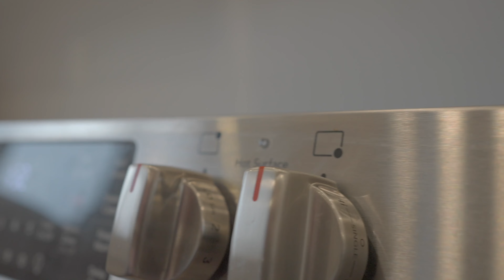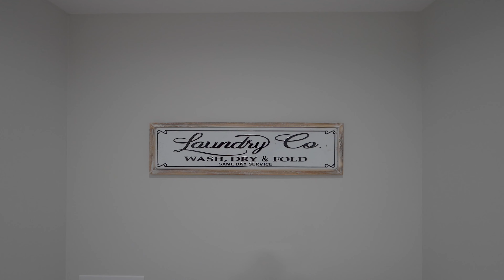401 St Agnes, Azilda - stunning home on 5 acres!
Welcome to your dream home on 5 sprawling acres of tranquility! This stunning property features a spacious 4 bedroom, 2.5 bathrooms home with a huge detached garage. Step inside to discover the beauty of granite countertops in the gourmet kitchen, perfect for culinary enthusiasts and hosting gatherings. The open floor plan seamlessly connects the kitchen to the dining area and living space, creating an inviting atmosphere for every day living and entertaining. Beautiful 3 season sunroom off the living room with panoramic views of the property, perfect for an afternoon read, or evening drinks. Relax in the luxurious primary suite boasting an private ensuite bathroom, with soaker tub, walk-in tiled shower, double vanity and walk-in closet. The main floor features an additional bedroom or office/den in addition to an huge hobby room (exercise room), spacious mudroom, off the attached garage, a 2 piece powder room and convenient main floor laundry room. The upper level is perfect for the kids! It features its own family room with vaulted ceiling, 2 spacious bedrooms both with walk-in closets and a 4 piece bathroom with double vanity. Outside, enjoy the expansive land, ideal for outdoor activities, gardening, or simply soaking in the natural surroundings. The detached heated and insulated garage with 16 foot ceilings, provides ample for parking RV's, tractors, trailers, boats, etc. Located in a serene setting, yet close to amenities and 4 lane highway minutes to Sudbury, the property offers the best of both worlds with privacy and convenience. Don't miss this opportunity to own your own piece of paradise!